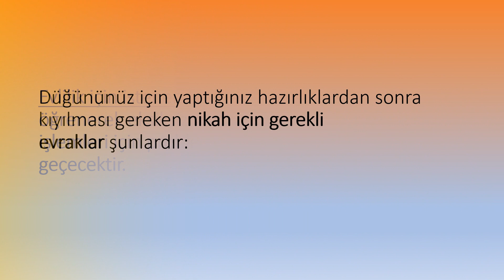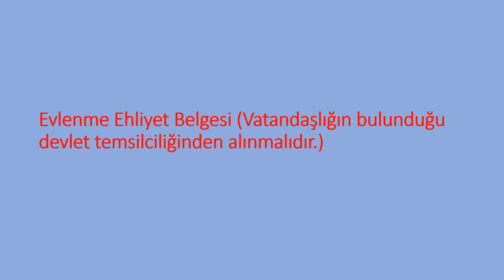2020 Nikah İçin Gerekli Evraklar Nelerdir? (GÜNCEL)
Nikah için gerekli evraklar nelerdir, nasıl alınır? Yabancılardan istenilen belgeler nelerdir. Konu hakkındaki detayları videomuzdan inceleyebilir, nikah işlemleri hakkındaki tüm bilgilere aşağıdaki linkten ulaşabilirsiniz.